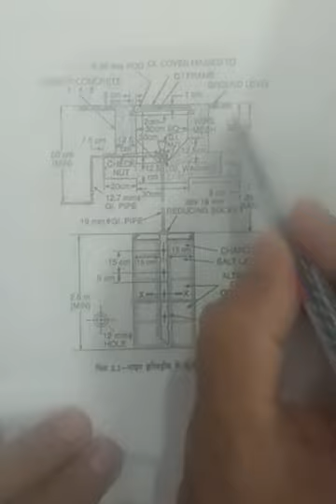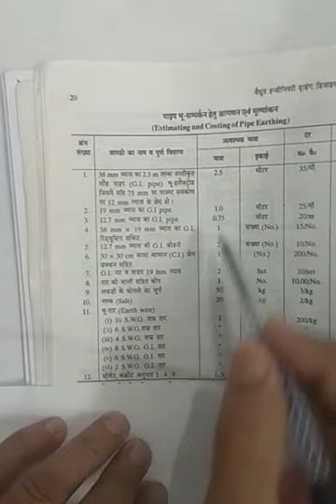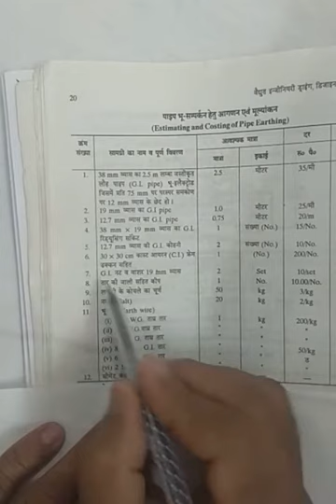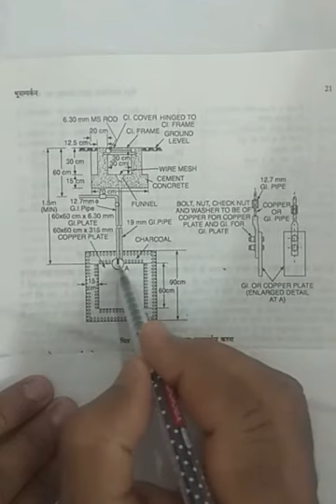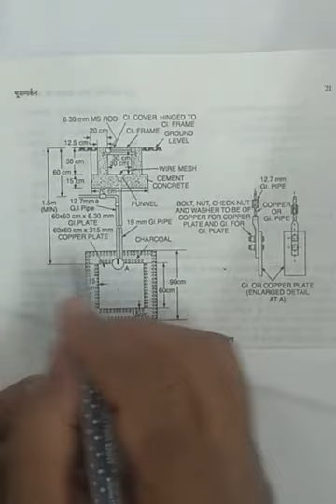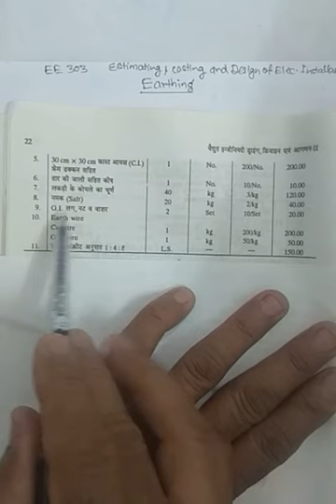EE303 PLATE EARTHING,PIPE EARTHING AND SCHEDULE OF MATERIAL BY P.R.SWARNKAR GPC CHITTORGARH